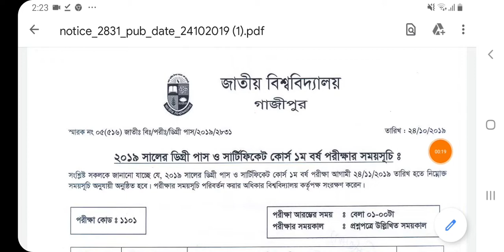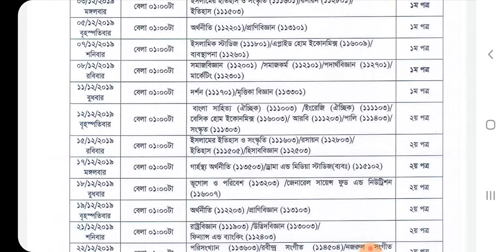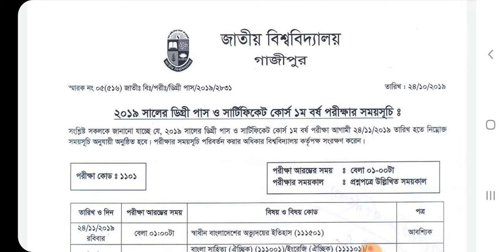Degree 1st year routine published 2019| ডিগ্রি ১ম বর্ষের পরিক্ষার রুটিন ২০১৯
Degree 1st year routine  published 2019

ডিগ্রি ১ম বর্ষের পরিক্ষার  রুটিন ২০১৯